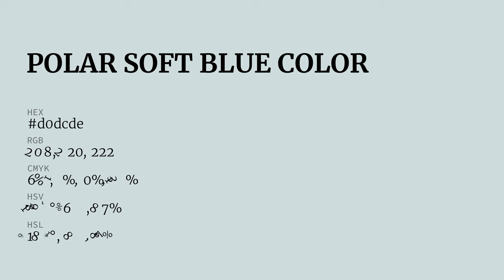Polar Soft Blue color d0dcde hex color - Grey color - Warm color d0dcde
What color is Polar Soft Blue ? d0dcde hex color - Grey color - Warm color d0dcde

Hex d0dcde Color Code is also known as Polar Soft Blue color.

Hex d0dcde Color code in RGB color code model is created after adding 81.57% red color, 86.27% green color and 87.06% blue color.
Hex d0dcde Color code in CMYK color (process color) code model is generated after subtraction of 6% cyan, 0% magenta, 0% yellow and 12% black.